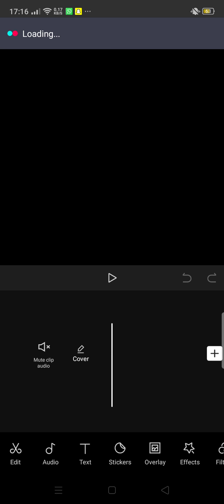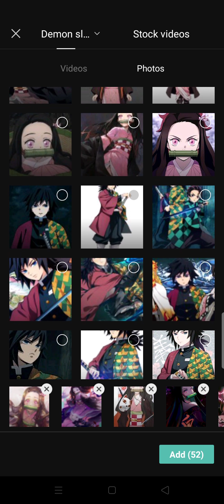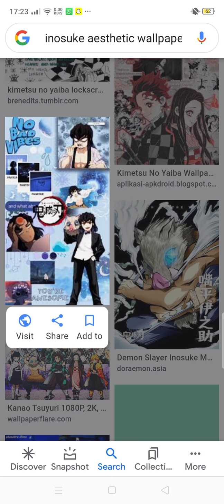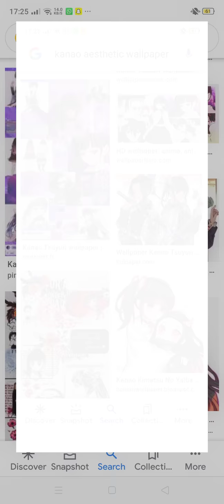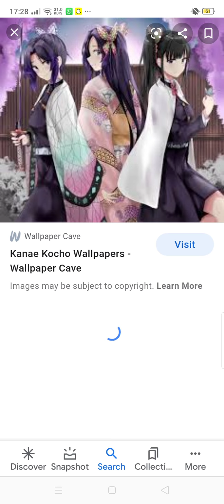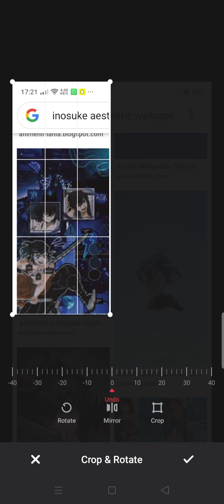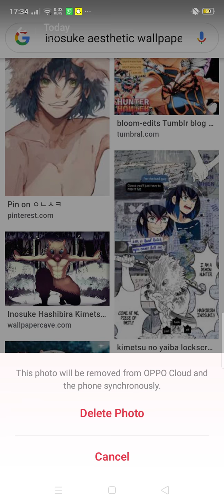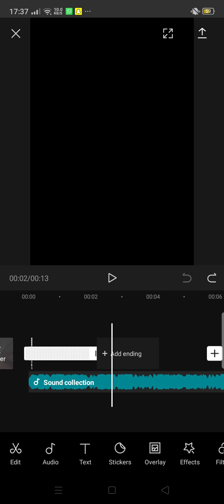Jessa watch this pls